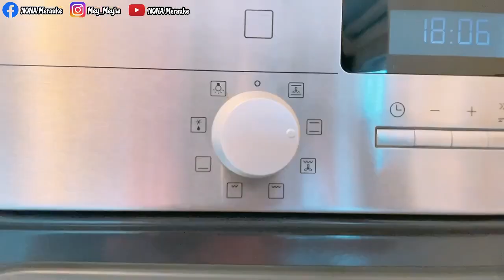NASTAR Selai Nenas dengan Bentuk Nenas | Cara cepat membuat tanpa perlu di pulung satu persatu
Hallo kawan kawan salam sehat semua
Salam hangat dari Holland!!!
Lingk di atas video yg berhubungan dng video ini yah

Resep:
250 gr mentega
50gr gula halus
2 kuning telur
50 gr susu bubuk
350-450 gr tepung terigu
jika adonan agak lembek boleh di tambahkan tepung

Bahan Olesan:
2 butir telur(6 kuning telur kalu mau lebih mengkilat lagi)
2 sdm minyak
1 sdm susu kental manis
pewarna kuning telur
sedikit garam